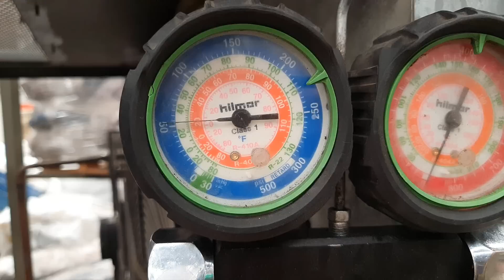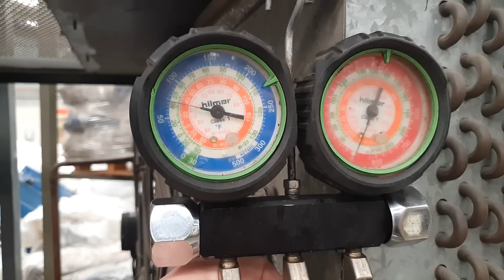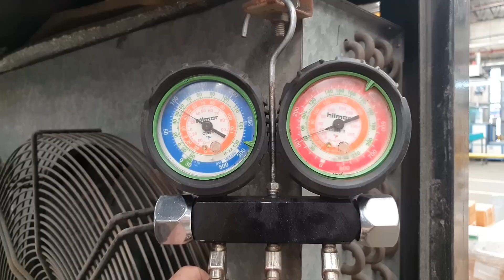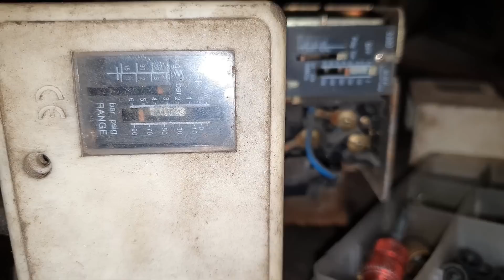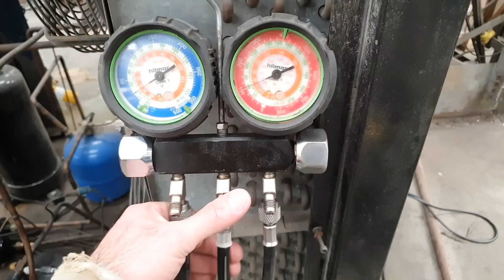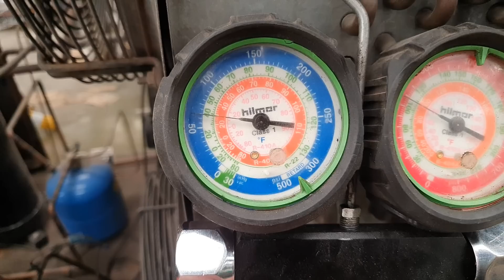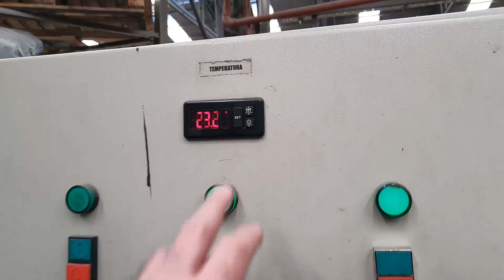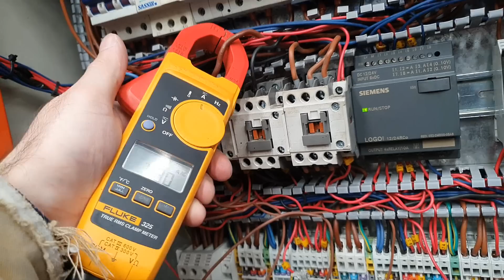Por Qué Mi Presión de Trabajo Fluctúa Tanto?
Tengo un chiller que tiene una variación grande en la presión de trabajo.
A principio pensé tal vez era la válvula expansión porque es lo que maneja la presión de trabajo
pero a la misma ves pense que tan rapido no iba fallar.
Cuando encontre ese microfuga en el tubo recibidor ahi se explico todo.